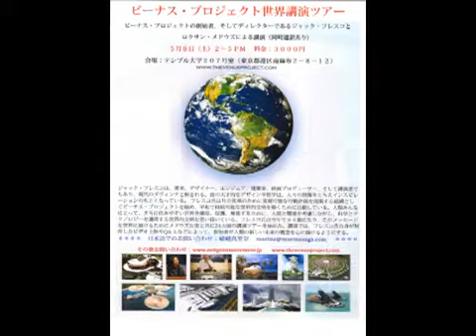The Venus Project World lecture Tour 2010 in Tokyo Japan